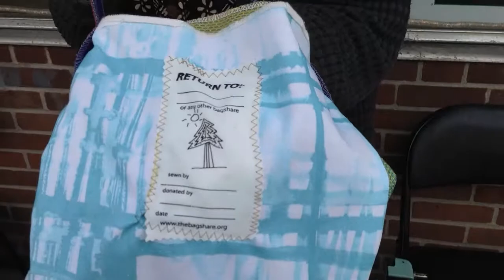Serios celebrates Earth Day with Bag Share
Serios Market makes this Earth Day their first day without using paper bags.  Bag Share worked with Serios to craft 1000 bags for their quest to go even greener in a gracious tribute to Christina Cavallari, to whom the Bag Share project was a labor of love.  Leni Fried explains.